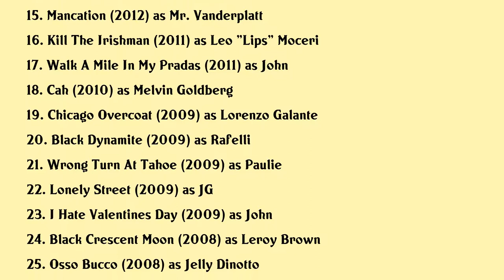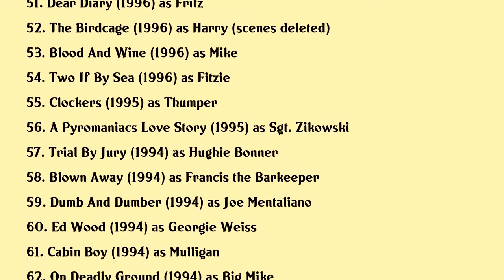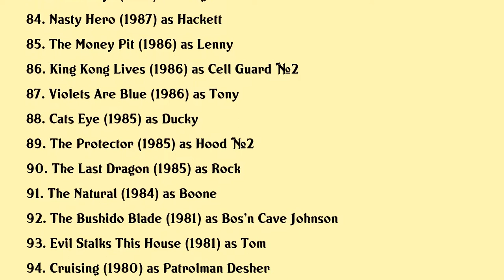Mike Starr Movies list Mike Starr| Filmography of Mike Starr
Mike Starr Full Movies List Filmography of Mike Starr

Latest movies of Mike Starr are:

1. Clowning
2. Zeroville
3. Recovery
4. Offstage Elements
5. Cabaret Maxime
6. Making A Killing
7. Prism
8. Bad Santa 2
9. The Bronx Bull
10. Bereave
11. Dancer And The Dame
12. The Wannabe
13. Jeremy Fink And The Meaning Of Life
14. Buzzkill
15. Mancation
16. Kill The Irishman
17. Walk A Mile In My Pradas
18. Cah
19. Chicago Overcoat
20. Black Dynamite

Complete list of movies acted by Mike Starr are in this video.

Please Comment down your favorite movie of Mike Starr